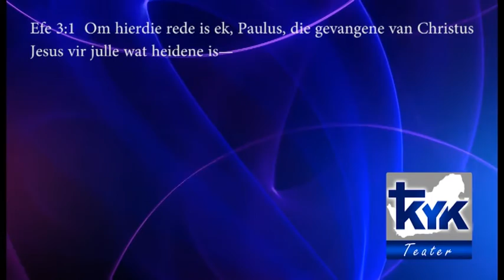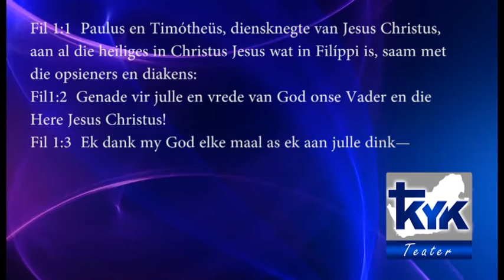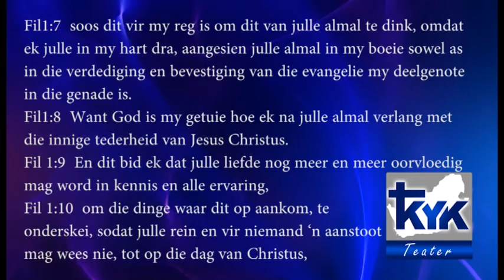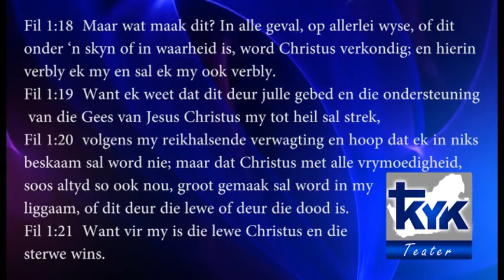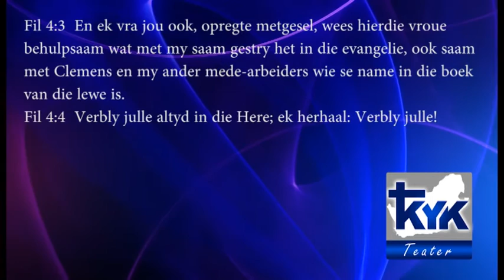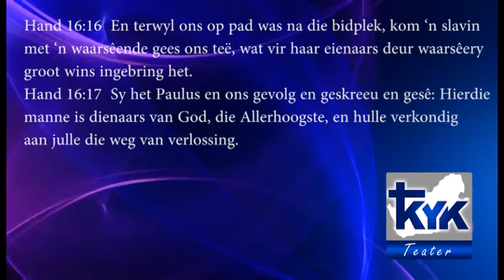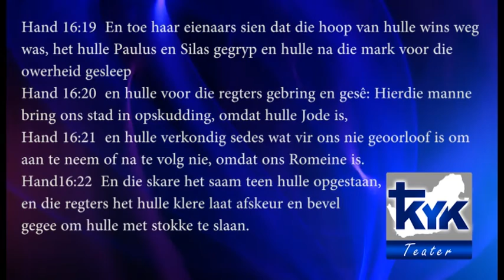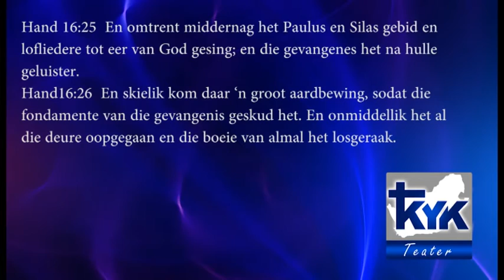Clemens Mans - 'n Gevangene van Christus